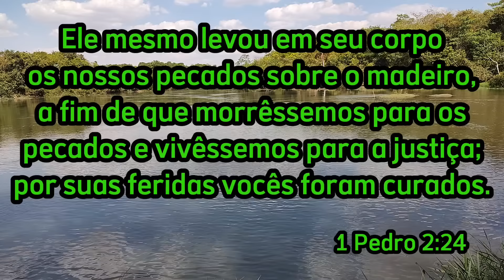Pescaria de piau no barranco do rio verde.